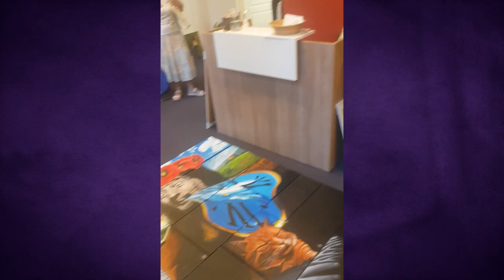Életünk legszebb ajándékát kaptuk az elit csoportos tanulóinktól!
Gondolthatod mekkora megdöbbenés volt mikor egy halom festményből kellett össze legóznunk a végeredményt! Köszönjük szépen nektek ezt az ajándékot bearanyoztátok a napunkat!